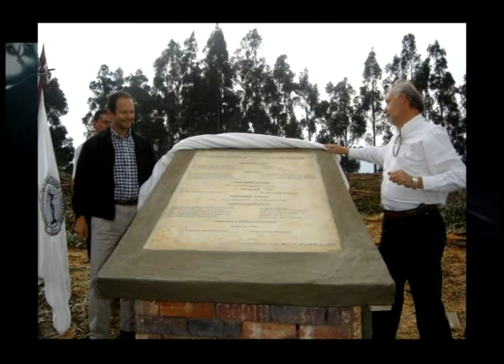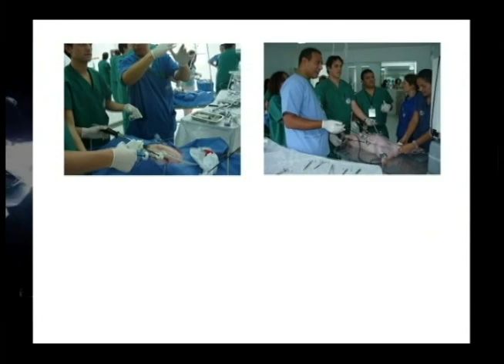CLEMI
La Fundación CLEMI tiene como finalidad desarrollar una función de servicio a la sociedad, a partir del estudio, la investigación y la formación de recurso profesional,  tanto del nivel de servicios de salud como del nivel técnico asistencial, en los aspectos propios de la cirugía de mínima invasión, así como del estudio y la investigación del sistema de salud, en todos sus componentes, con el propósito de aportar innovaciones técnicas, procedimentales u organizacionales, que signifiquen por sus resultados, mejora en las condiciones de salud de la sociedad latinoamericana.